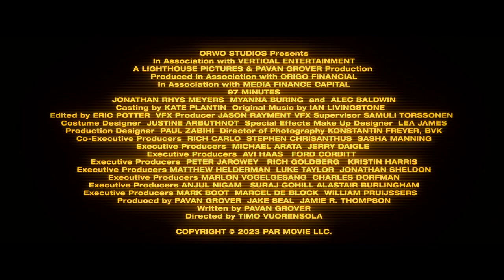ATENTADO EN EL AIRE: 97 MINUTOS - Próximamente - Solo en Cines